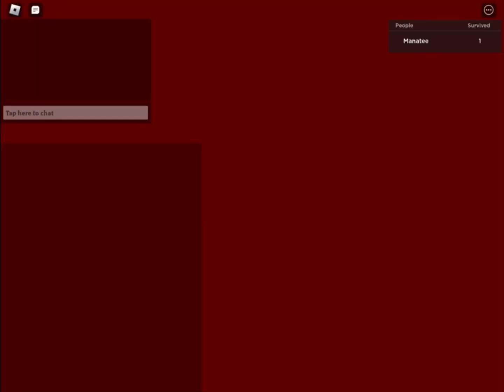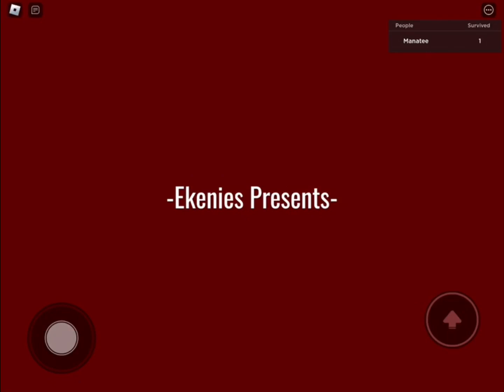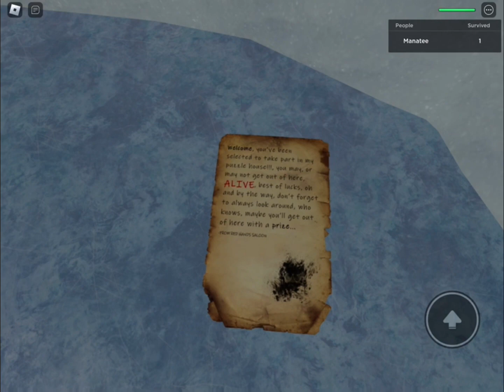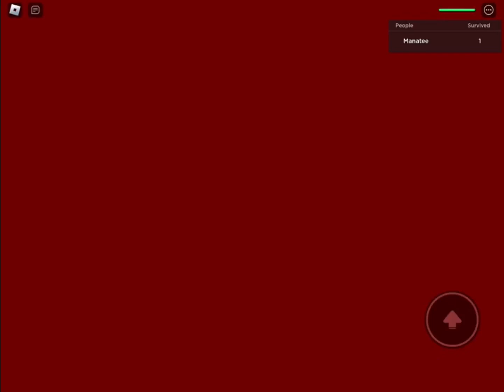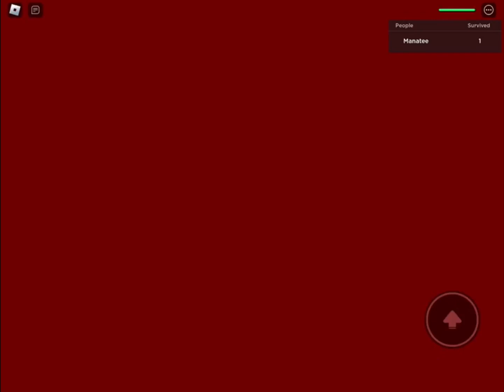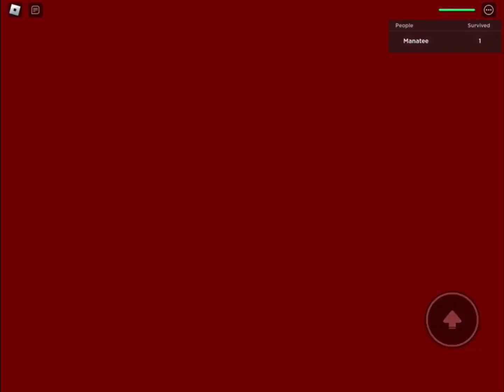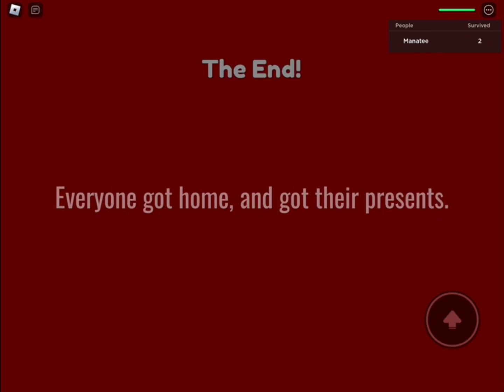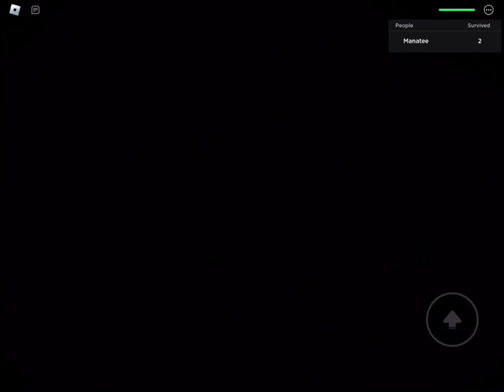The Polar Express (Story) Full Walkthrough | Roblox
Happy New Years Everybody and I like Polar Express (Movie)